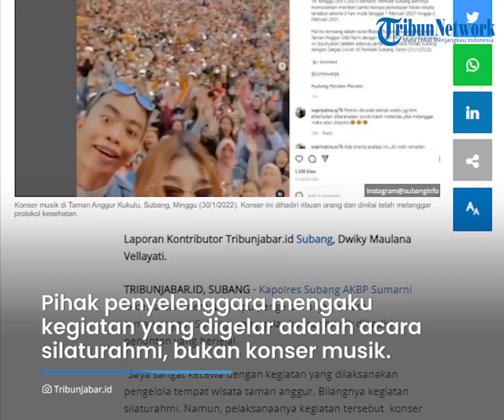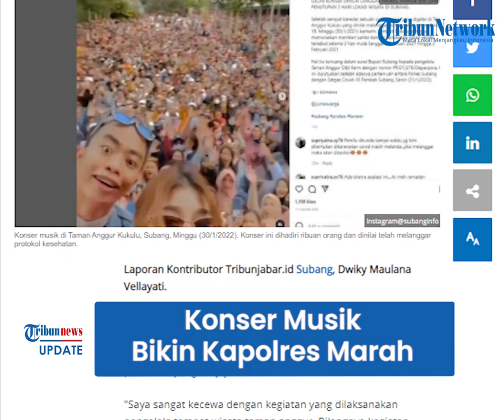Konser Musik di Subang Tanpa Prokes Bikin Kapolres Marah, Dihadiri Tri Suaka, Nabila sampai Zidan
TRIBUN-VIDEO.COM - Di tengah kondisi penyebaran Covid-19 yang kembali naik, sebuah konser musik digelar di objek wisata Taman Anggur Kukulu di Kabupaten Subang Jawa Barat.

Konser tersebut dipenuhi warga yang tidak menerapkan protokol kesehatan bahkan terlihat tak ada yang mengenakan masker.

Kapolres Subang pun mengaku kecewa dan merasa dibohongi penyelenggara acara.